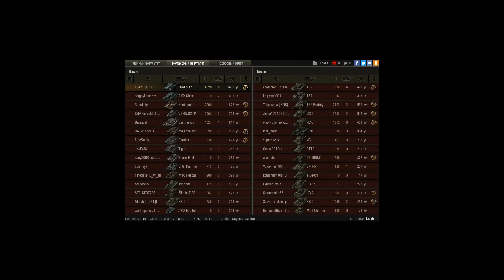Мастер, FCM 50 t, Мурованка, Стандартный бой